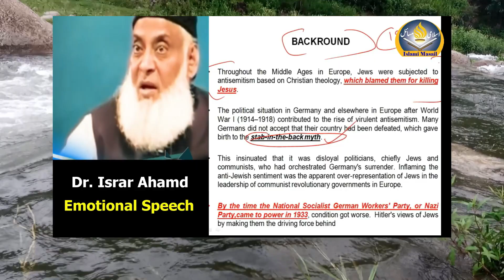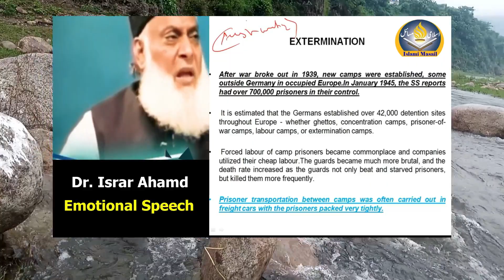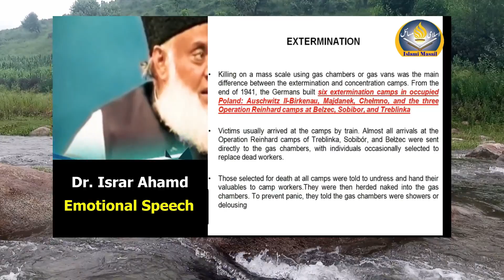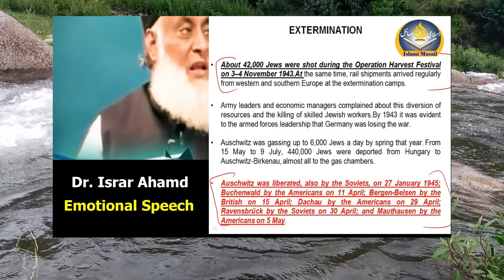Interested Facts about Adolf Hitler by Dr. Israr Ahmad | What is Holocaust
WE WILL ANSWER YOUR FOLLOWING QUESTIONS:

Interested Facts about Adolf Hitler by Dr. Israr Ahmad
What is Holocaust
yahodion ko Hitler me q mare
who killed Jews
what is meant by Holocaust
interesting facts about Holocaust
Dr. Israr Ahmad
Dr.Israr Ahamad
Dr Israr Ahmad bayan
Who was Dr.Israr Ahmad
Dr.Israr Motivational Speech
Motivational speech by Dr Israr Ahmad
Late Dr.Israr Ahmad
Late Dr Israr Ahmed speech
Dr. Israr speech in urdu hindi
Beautiful speech by Dr Israr Ahmed
Dr Israr Ahmed statement about Imran Khan
who made carpet of women hair?
World cruelest people
world cruel man
Adolf Hitler muzalim
Dr. Israr Ahamd speech
Dr Israr prediction about Imran khan PTI

Do recommend it to your beloved others as well- جزاک اللہ Islami Masail اسلامی مسائل Thanking you for visiting us